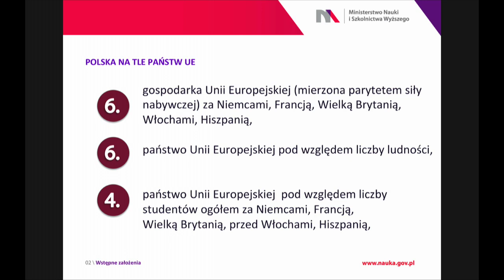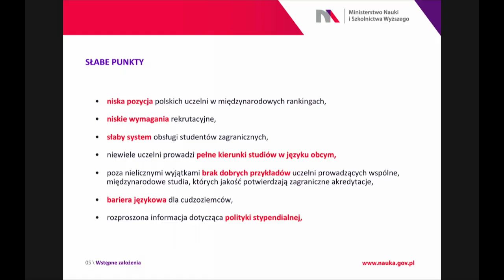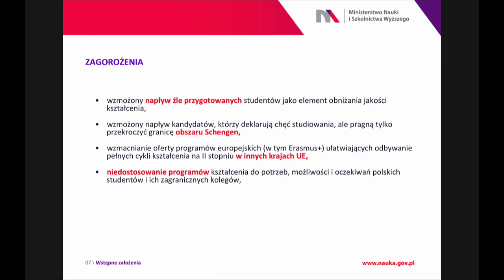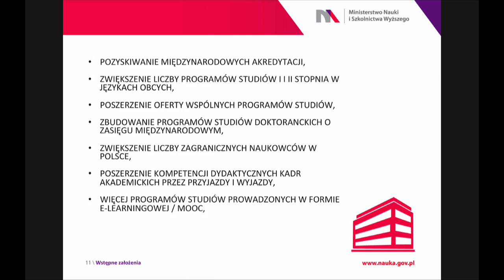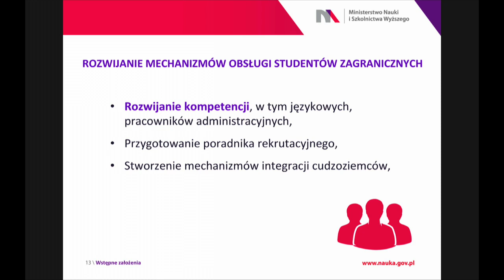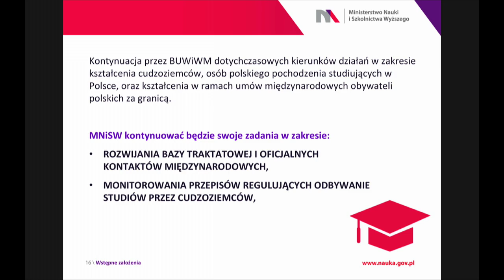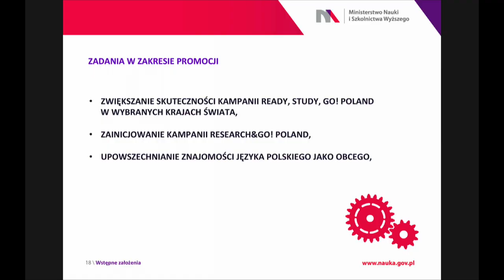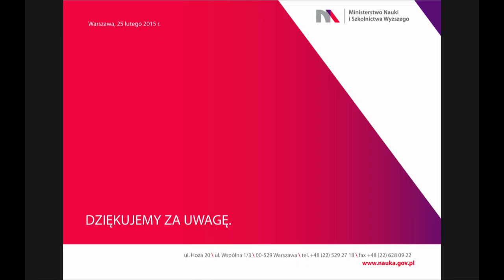Konferencja poświęcona założeniom "Programu umiędzynarodowienia szkolnictwa wyższego"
25 lutego MNiSW przedstawiło wstępne założenia "Programu umiędzynarodowienia szkolnictwa wyższego".